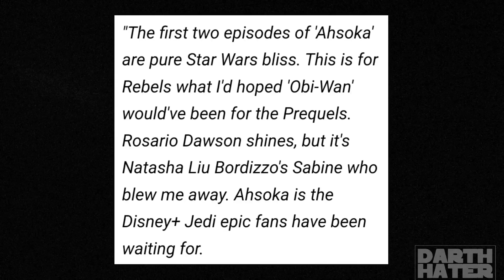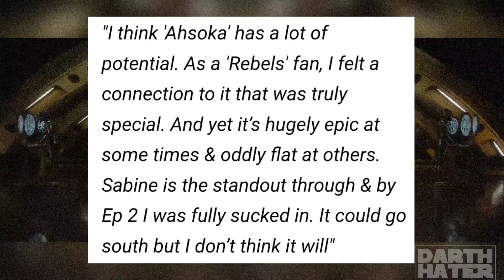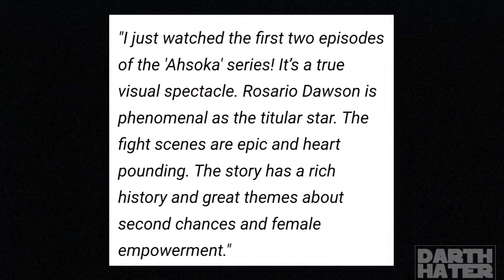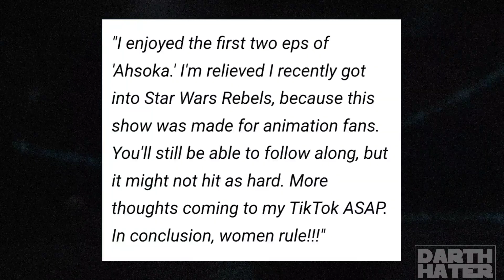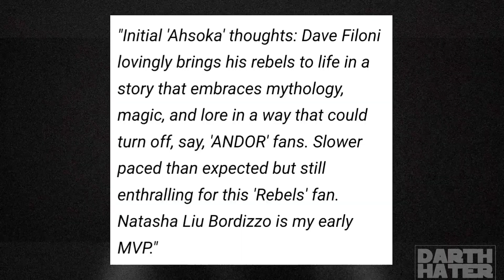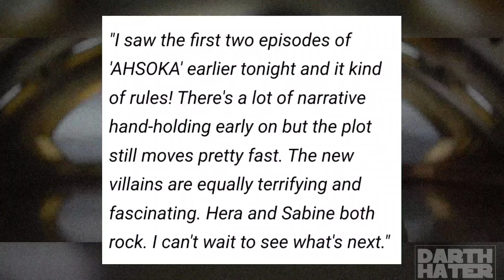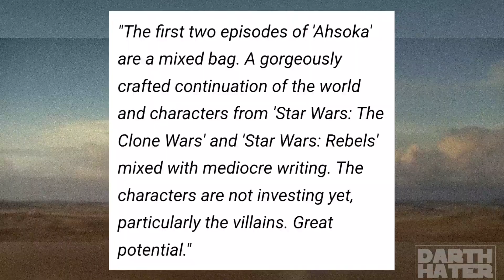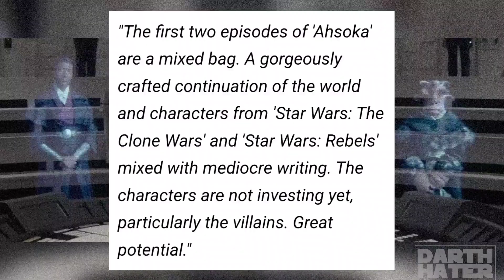First Reviews From Critics from The Ahsoka Premiere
Going over the first reactions and reviews from the Ahsoka Premiere event...